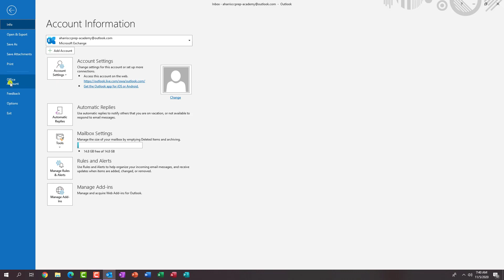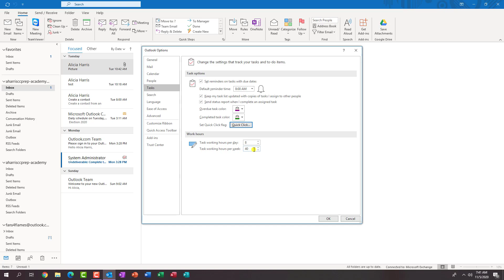Task and Contacts from the Outlook Backstage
Modifying Options for Tasks and Contacts from the Outlook Backstage